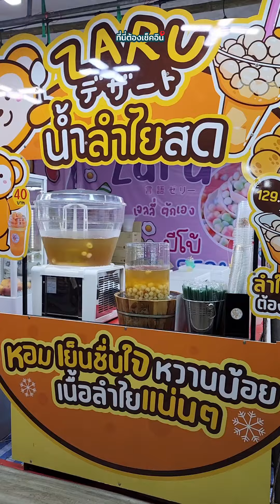ตะลุยกินขนมและของหวานที่งานประจำปีวัดโกรกกราก 2567